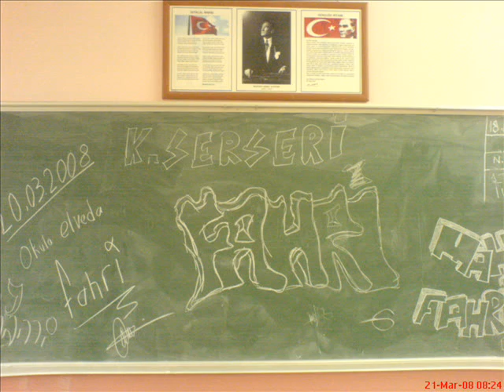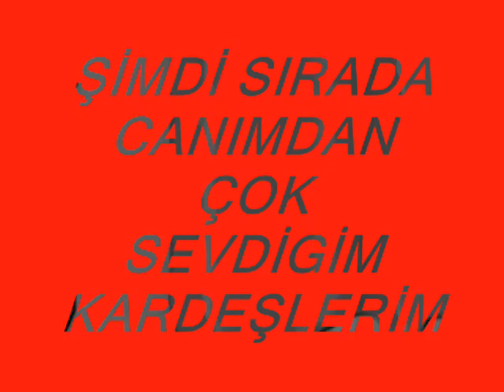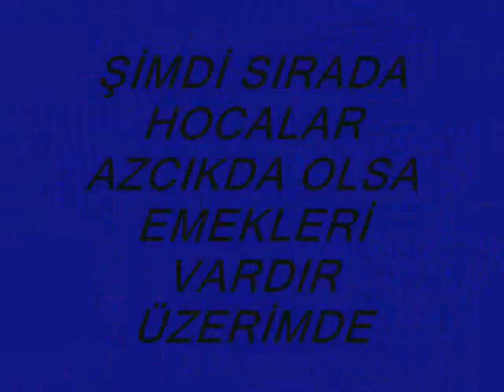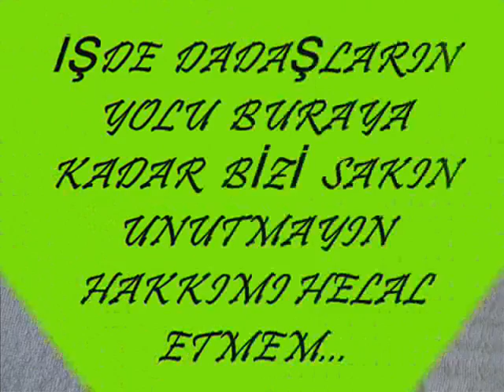turhan feyzioglu ticaret meslek lisesi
9/H  HATIRASI